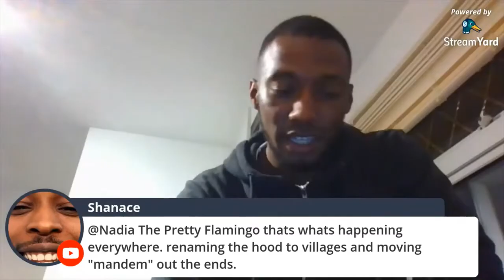Why The Working Class Ghetto People Hate Gentrification